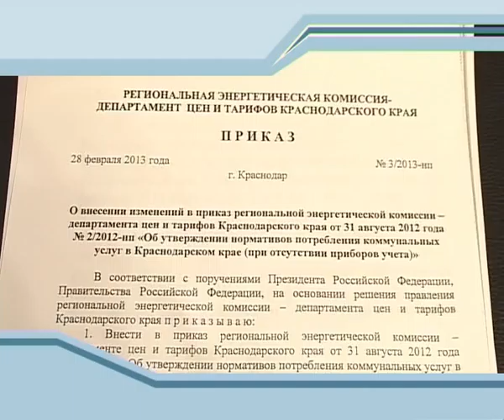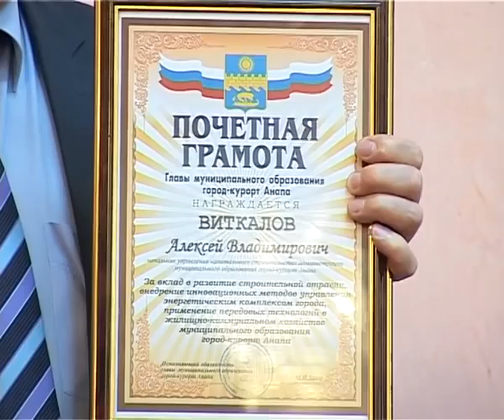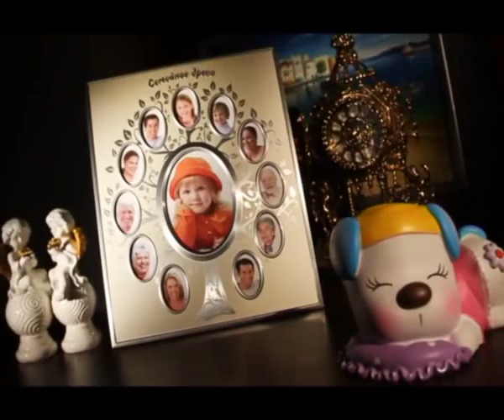Новости "Анапа Регион" от 4 марта 2013 года